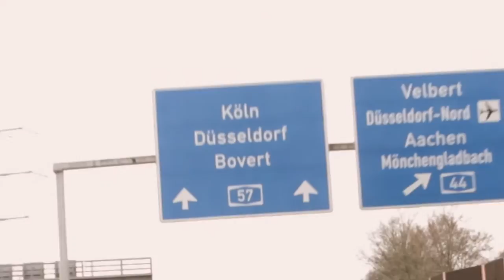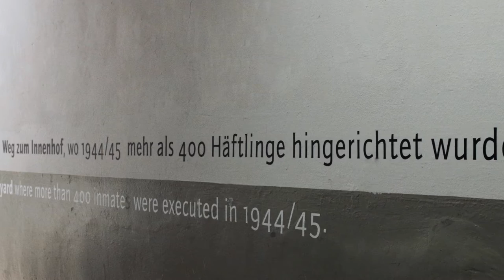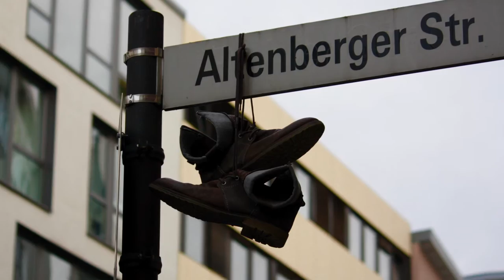Köln / Keulen / Cologne shot with Canon 70D + Sigma Art 30mm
Short film about Köln / Keulen / Cologne and some highlights. What can you do in Köln / Keulen / Cologne?
Film is shot with a new Canon 70D + and a new Sigma Art 30mm.

Soundbay - Epic Movie
Jamendo Music